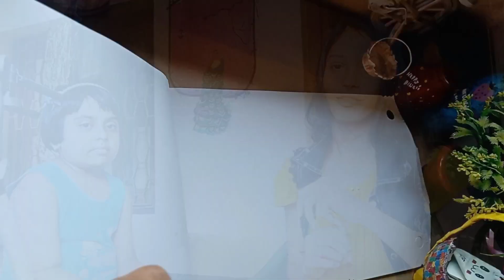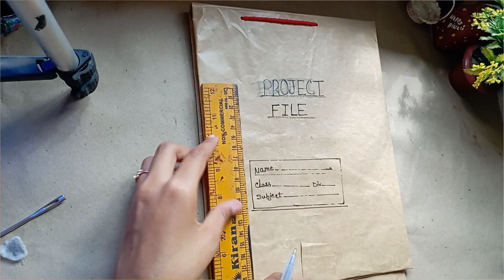How to make channel file project ll Diy easy project work making ll easy craft ll tutorial video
Today I'm making school project crdboard  file easy diy making video.

Meterial used: Card bord, brown paper, sessior, glue, black zeell pen

Follow me of Facebook